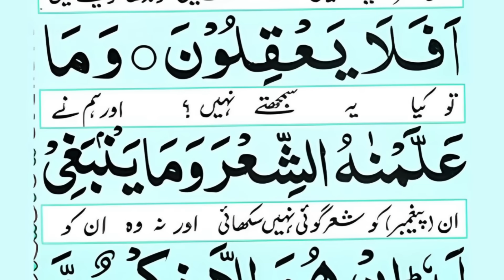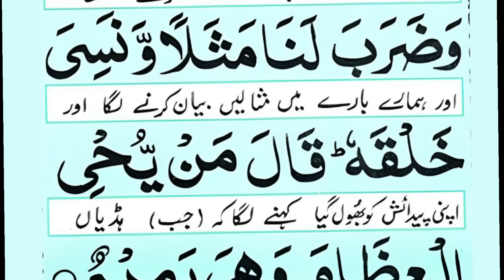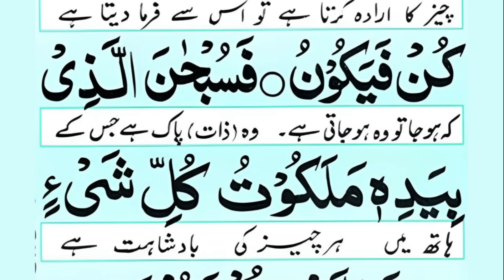Surah Yasin (Yaseen) 36سورة يس| Relaxing Soothing Healing Quran Recitation | Full HD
Heart Soothing, most beautiful recitation
Surah Yaseen
Recited by: Qari Atta Ur Rahman
Video Created by: qariabdulmlikofficial

The Prophet (SAW) said, 'Whoever recites Yasin once Allah will record the reward of reciting the Qur'an ten times.' [Tirmidhi, Da'eef(weak)]

The Prophet (SAW)  said, 'Whoever recited Surah Yasin in the night seeking Allah's pleasure, Allah would forgive him'[Ibn Hibban]

It has been reported by Aisha (radiAllahu anha)that the Prophet (SalAllahu alayhi wasalam) said that there is a surah in the Qur'an that intercedes for its reciter and forgive its listener. Know! It is Surah Yasin. It is called 'Mu'amma' in the Torah. It was inquired, what is Mu'amma? The Prophet (SalAllahu alayhi wasalam) said, 'it embraces the person with the goodness of this world and removes the dismay of the Hereafter'[Hashiya of Tafsir Jalalayn]

surah yasin mishary alafasy
surat yas-in
surah yaseen
surat yaseen
surah yas-in
surat yas in
surah yas in
sura jasin

صوت من السماء
سورہ رحمان
سورہ رحمٰن
سورة ياسين